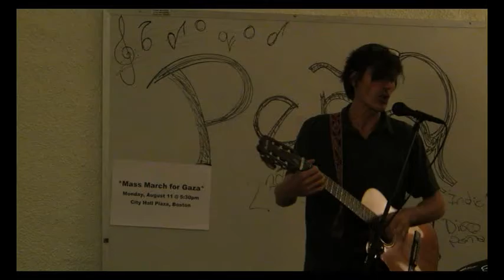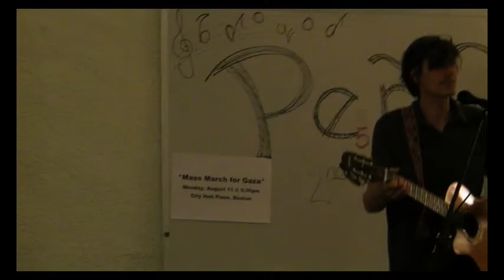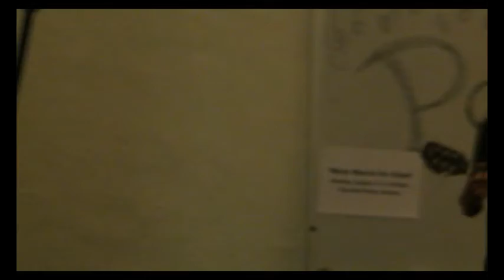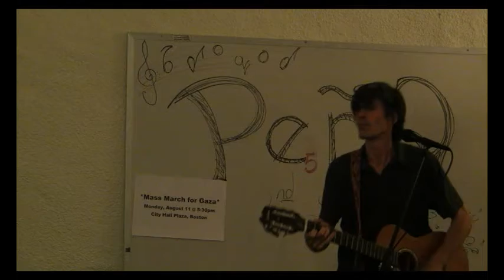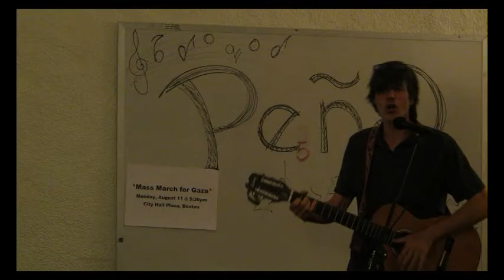e5 pena aug9 2014